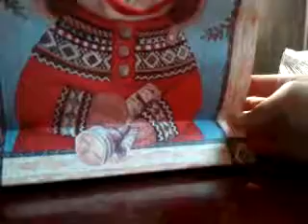Lego (pioneer blocks imagination)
brickskultv